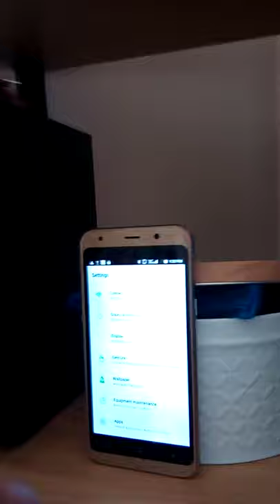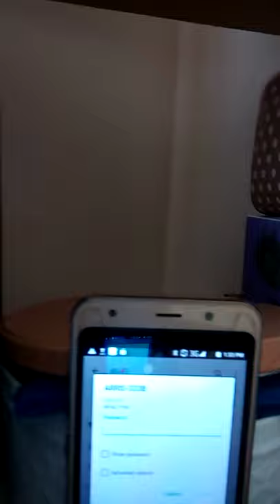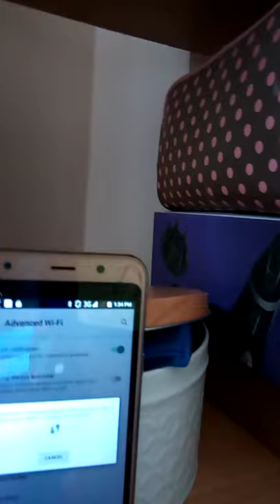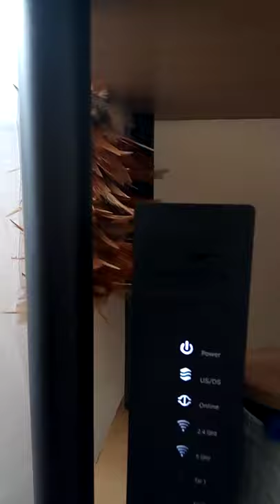HOW TO HACK WIFI WITHOUT PASSWORDS.,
Paanu mag connect ng wifi without password.,